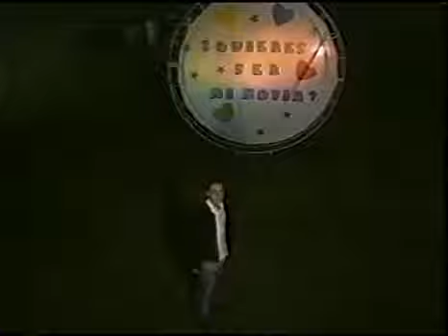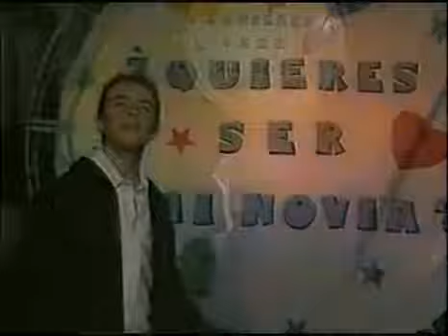Déjate Enamorar | Martín Ricca